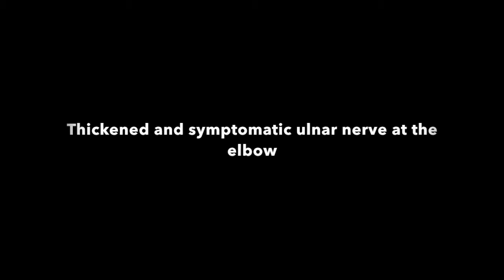Thickened and symptomatic ulnar nerve at the elbow on ultrasound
Thickened and symptomatic ulnar nerve at the elbow on ultrasound. The nerve appears markedly hypoechoic as it passes through the ulnar groove at the posterior elbow.